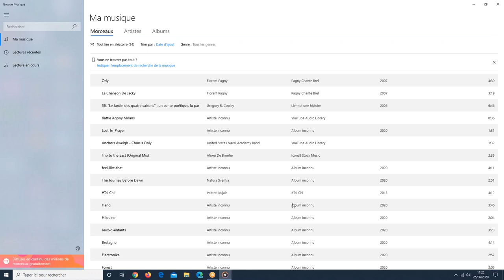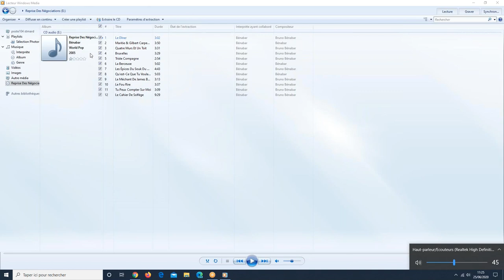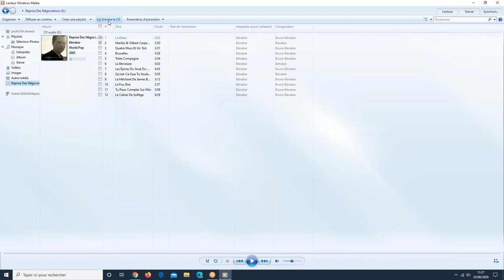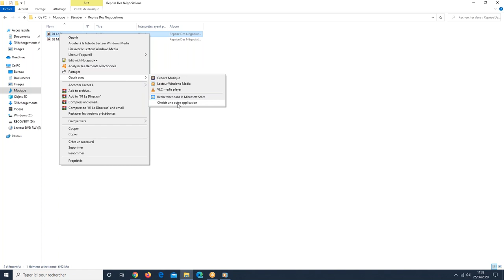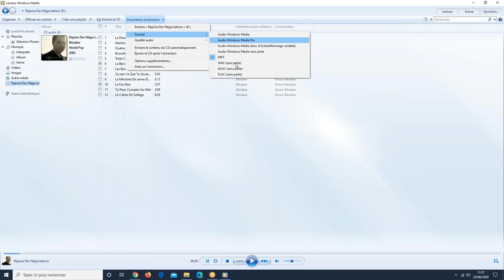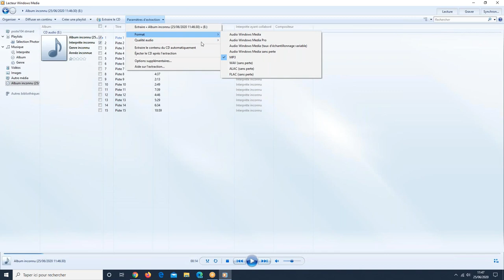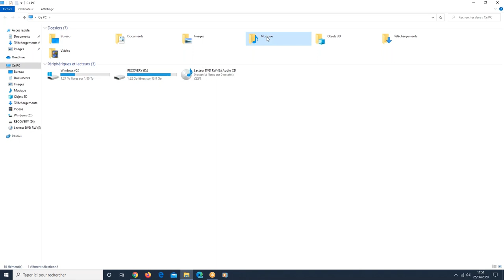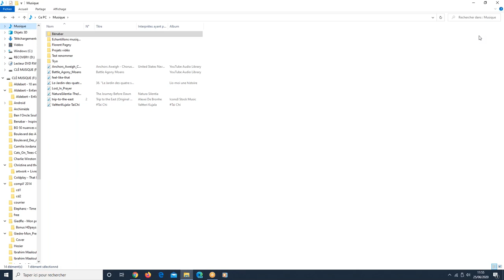Informatique Familiale - Cours par Visio-conférence - Jeudi 25 juin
Durant le cours du 25 juin, nous avons vu comment exporter le contenu de vos CD sur votre ordinateur au format MP3 avec le lecteur Windows Media